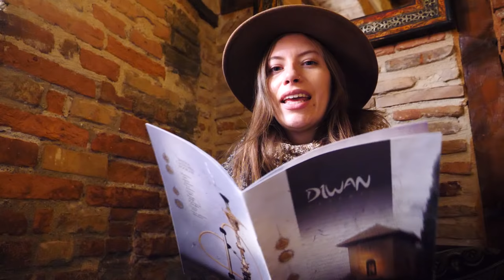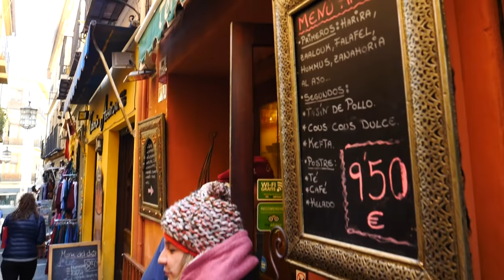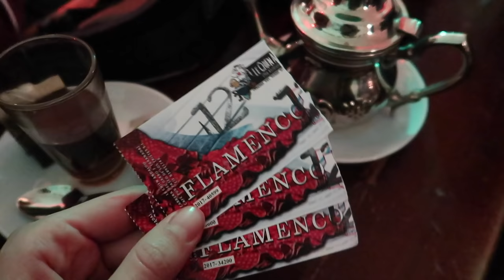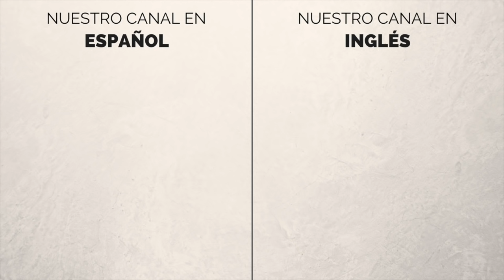10 Cosas Que Ver y Hacer en Granada, España Guía Turística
Ya terminando nuestro viaje por España, la última ciudad que visitamos fue Granada. Ubicada en Andalucía al pie de la Sierra Nevada, esta es una ciudad donde uno puede ver la influencia Arabe en la arquitectura, los mercados y hasta la comida. En esta guía de viaje los llevaremos a conocer la ciudad y también les mostraremos  algunas de las cosas que ustedes puede ver y hacer en su visita a Granada.

10 Cosas Que Ver y Hacer en Granada, España Guía Turística

1) Catedral de Granada
2) Calle Calderería Nueva (Mercado Marroquí)
3) Albayzín
4) Mirador de San Nicolas
5) Tetería Diwan
6) Restaurante Al-Faguara
7) Alhambra
8) Desayuno en Via Colón
9) Carrerra del Darro
10) Show de Flamenco en Le Chien Andalou

Turismo en Granada Guía de Viaje:

Gracias por mirar nuestra guía de viaje a Granada, España. Como viajeros visitando un nuevo destino, todos tenemos las mismas preguntas:

¿Qué hacer en Granada?
¿Qué comer en Granada?
¿Qué visitar en Granada?
¿Qué ver en Granada?

El objetivo de nuestra guía turística es de compartir nuestras sugerencias sobre las mejores atracciones, comidas típicas, museos, arquitectura, y transporte, y ofrecerles consejos de viaje para ayudarles a planear su itinerario a Granada. Si tienen otras sugerencias para este destino, compartan sus ideas con la comunidad de viajeros en los comentarios.